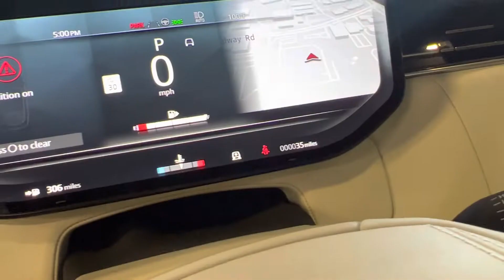2023 Range Rover Autobiography